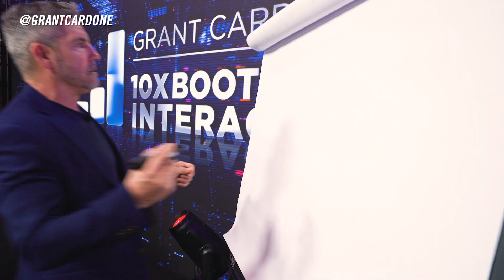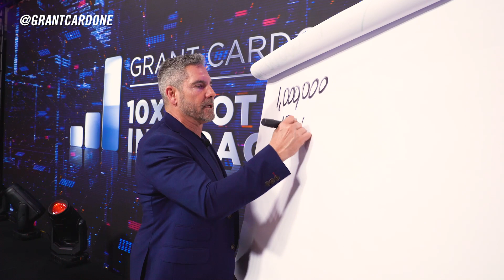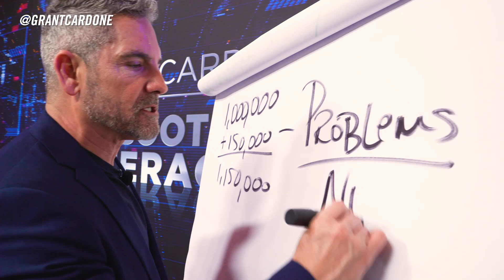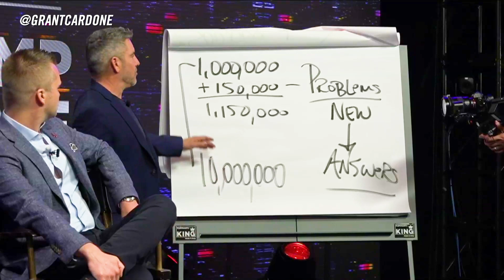How to 10X your money instead of just adding dollars - Grant Cardone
There is a difference between multiplying and adding. The difference becomes very apparent when you apply it to money. If you don't know what I'm talking about, then you don't know the power of 10X.

► This is an AD FREE Channel with new videos added daily concerting

Raised Over 100M for Charites This is not an offer, solicitation of an offer, to buy or sell securities nor a recommendation to buy or sell any securities. Past performance is not an indication of future results. Investing involves risk and may result in partial or total loss. Prospective investors should consider carefully investment objectives, risks, charges and expenses, and should consult with a tax, legal and/or financial adviser before making any investment decision.